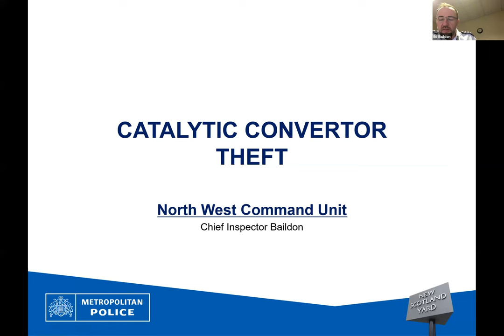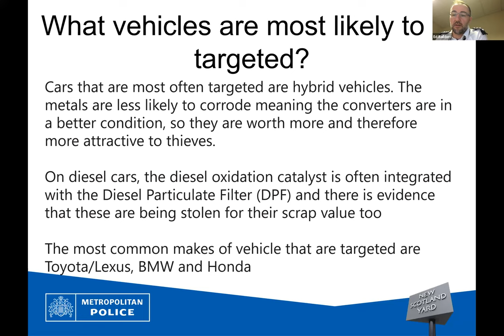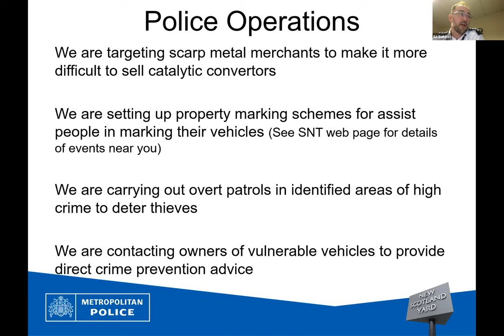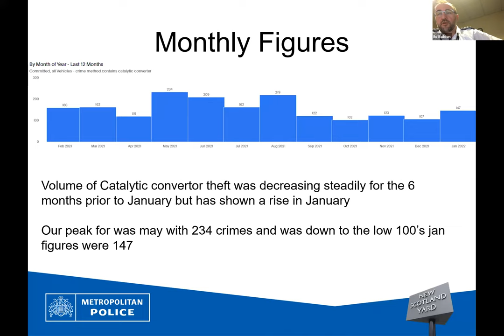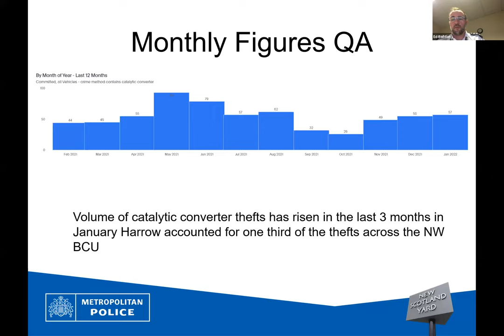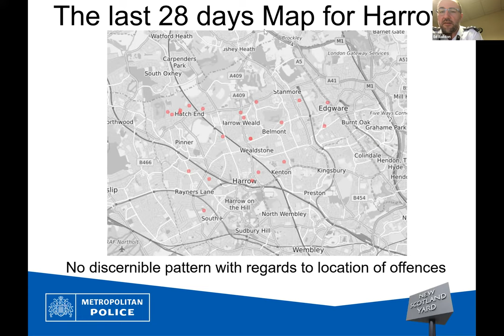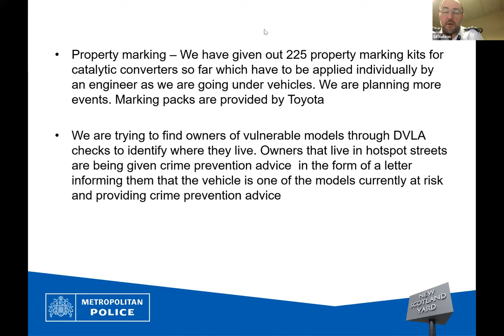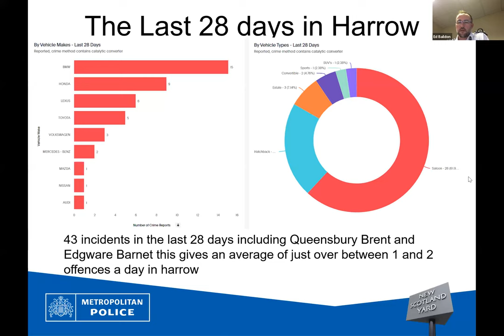Catalytic Converter Theft Community Webinar, 23 February 2022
Recording of the community webinar hosted by Cllr Peymana Assad, Cabinet Member for Community Cohesion, Crime and Enforcement joined by Chief Inspector Ed Baildon of the Metropolitan Police North West BCU